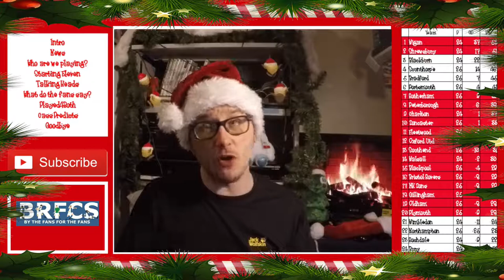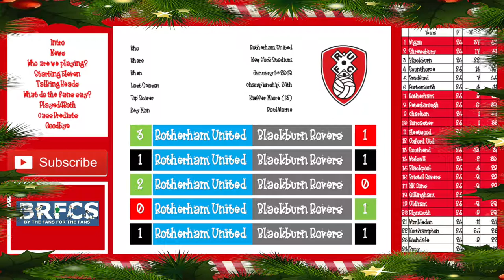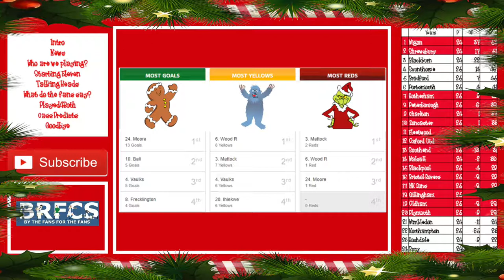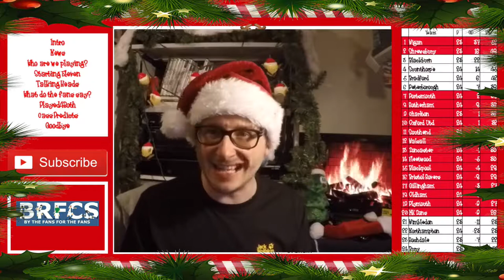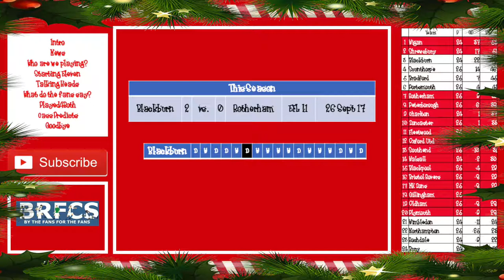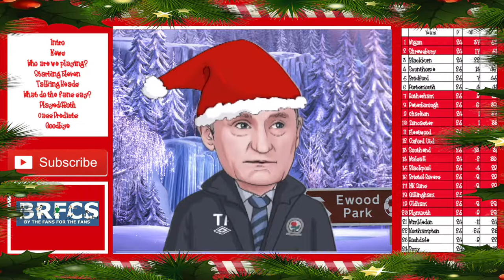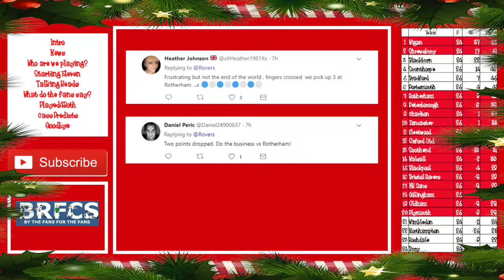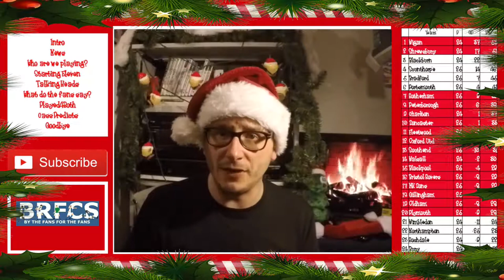Rotherham United vs Blackburn Rovers | Match Preview | January 2018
56% |||. 28.4K/50K

Stevie Wotsa

. 28% 7/25

Blackburn Rovers start 2018 with a tough trip to Rotherham United who are on fire.  This will be both Blackburn and Rotherham's 2nd match within 48 hours.

Blackburn come into the match on the back of 2-2 result against 4th place Scunthorpe United.  Rovers had to rely on the goalscoring form of Danny Graham as he bagged both goals.

The match against Rotherham will conclude the mad footballing period, and we hope Rovers can start 2018 with a victory and hope to close in on the top 2 spots.